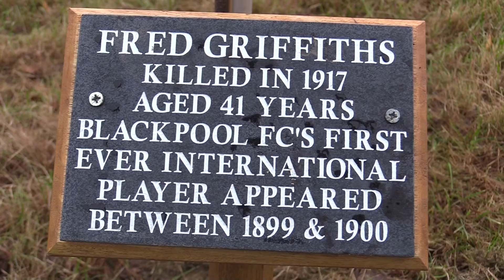Blackpool FC Community Trust pay tribute to five Blackpool FC players who fought in World War I